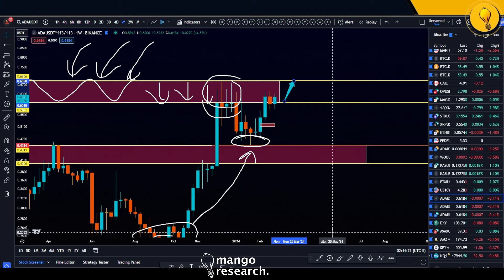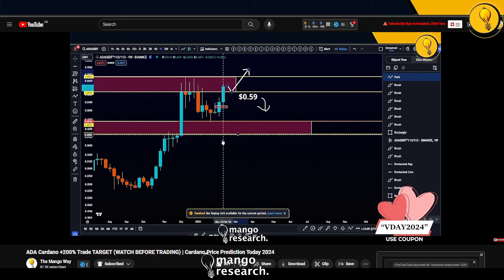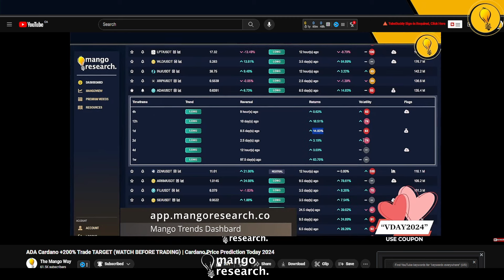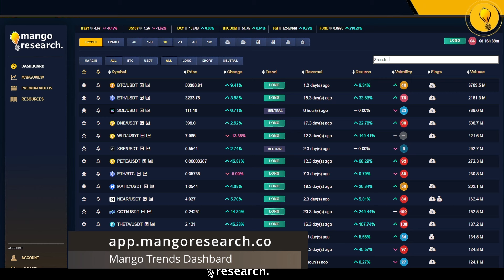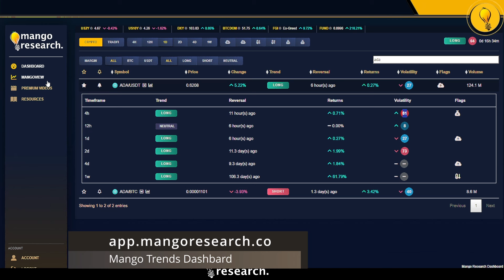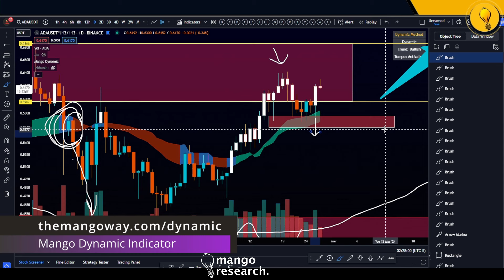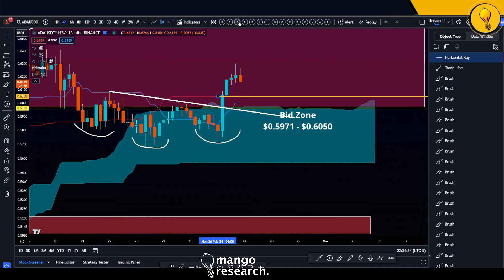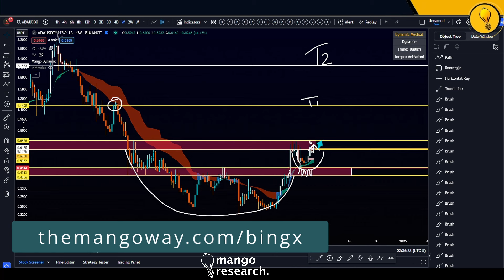ADA Cardano About to EXPLODE?! (WATCH BEFORE TRADING) | Cardano Price Prediction Today 2024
MANGO INDICATORS

The indicator that helps us catch massive trend trades, with laser precision entries & exits

The mango dashboard keeps you ahead of the trend by giving Long/Short/Neutral signals on 289 cryptocurrency pairs.

FOLLOW MANGO

In today's cryptocurrency technical analysis video, we go over the price prediction & targets of BTC Bitcoin